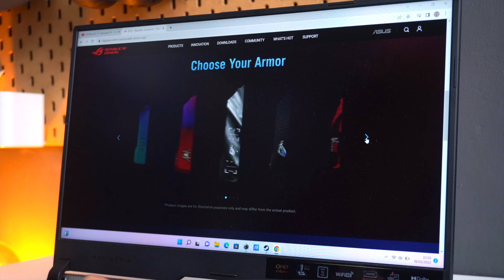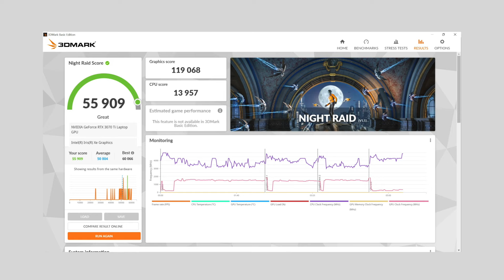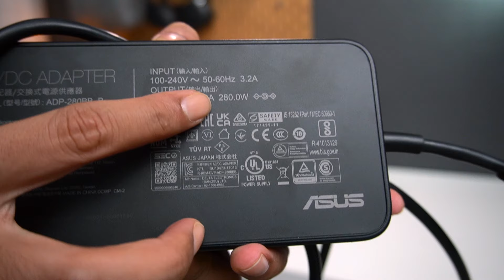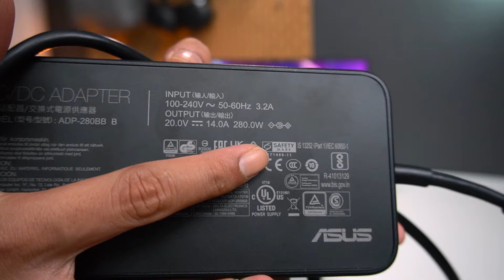SULTAN WAJIB PUNYA SPEKNYA GILA!! REVIEW ROG STRIX SCAR 17 G733 240hz,QHD,i9 12th gen Intel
Thankyouuuuuuuuuuu :)